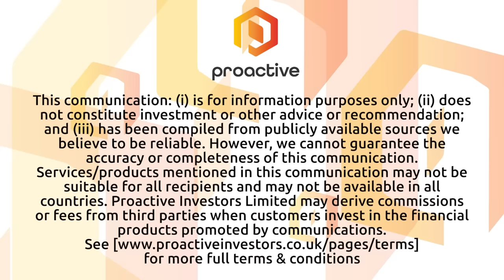Tlou Energy hard at work on "huge undertaking" in Botswana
Tlou Energy Ltd (AIM:TLOU, ASX:TOU, BSE:TLOU) finance director Colm Cloonan speaks to Proactive's Thomas Warner after returning from a visit to the Lesedi Power Project in Botswana.

Cloonan provides an update on progress at the site, describing it as a "huge undertaking" and saying that its a "busy, busy time" for the company.